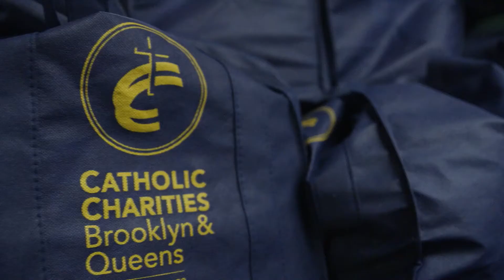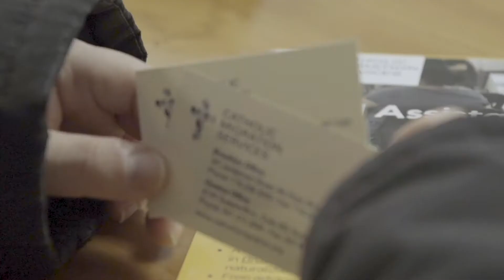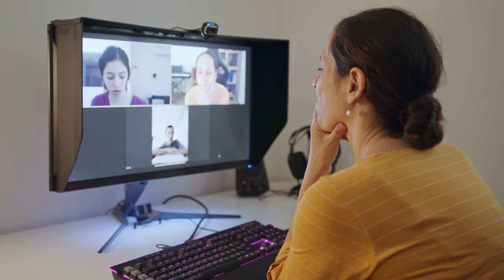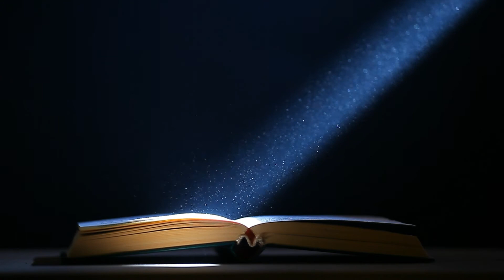2021 Annual Catholic Appeal - Full Video